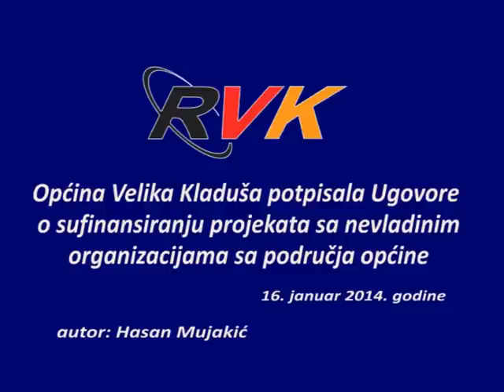RVK - Općinski načelnik potpisao ugovore o sufinansiranju sa nevladinim organizacijama (16.01.2014)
Potpisnici ugovora javili su se u propisanom roku na raspisani javni poziv za predaju prijedloga projekata u okviru Granta udruženjima iz Budžeta Općine Velika Kladuša. Ukupna vrijednost potpisanih ugovora iznosi 25.000 KM...